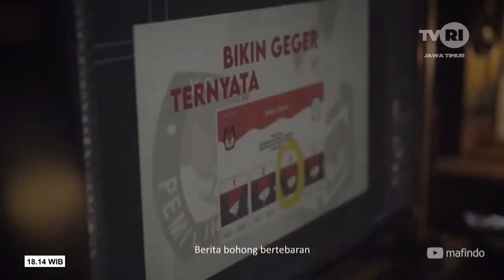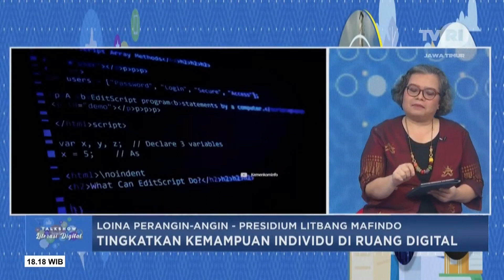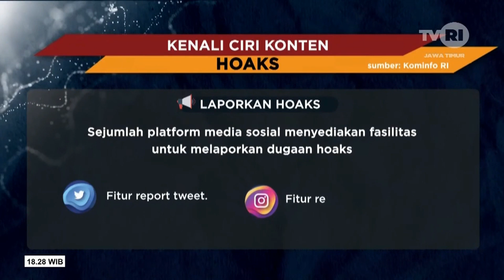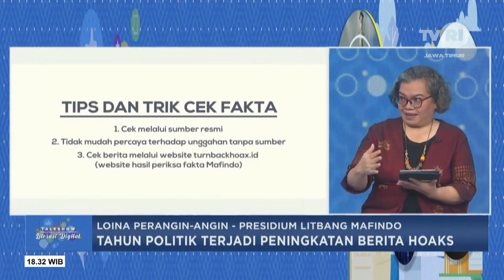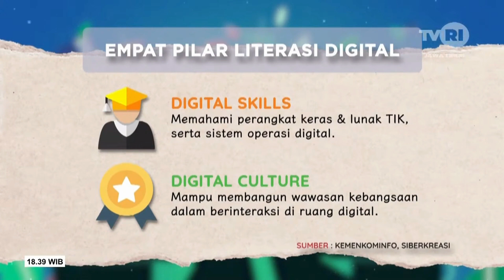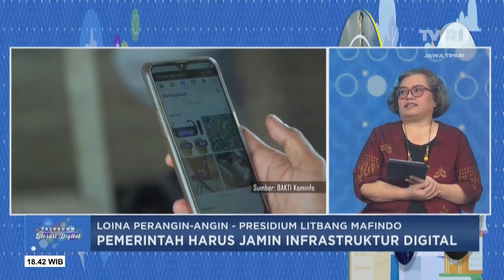[23 JUNI 2023] LITERASI DIGITAL - HATI HATI BERITA HOAX!!! ⚠️⚠️